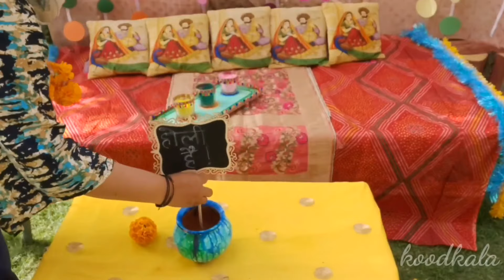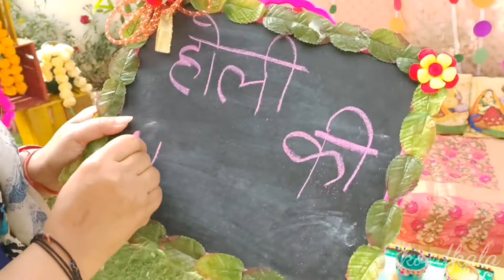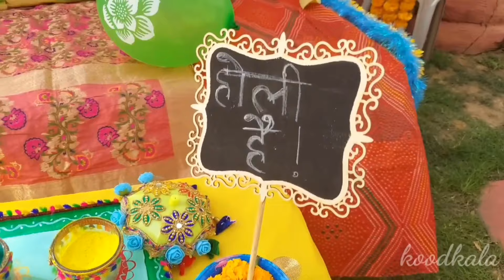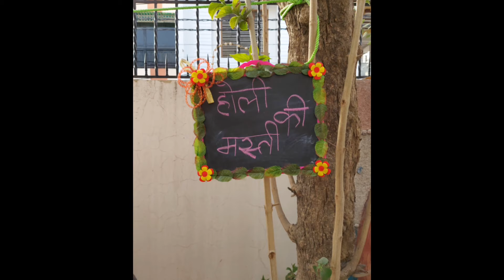Holi decoration | holi decoration ideas for party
Happy holi in advance friends

This is a big video of holi .In this video I tell you how you decorate for holi party.
or holi decoration idea for home. you can decorate it in your garden aur on your terrace .I used old sarees and dupattas for this decoration.
this is a very beautiful and budget friendly idea which you can done easily at home.

links for holi videos

1-How to make pillar for backdrop 👇👇👇

2- holi platter

3- 3 easy diy for holi

4- holi balti and pichkari

5 - holi haar

9-wedding craft

13 - laddu gopal bed /singhasan

14 - shri shringar videos

15 - laddu gopal accessories

music credit and youtube library

radha krishna holi song credit - radha krishna serial